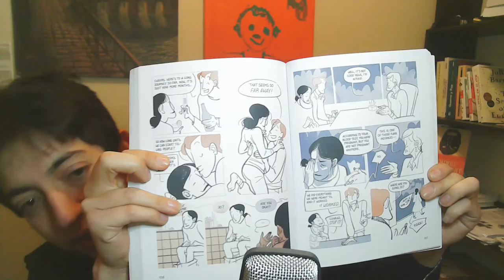RESEÑA «Two-week wait: an IVF story» por Mara Wild et al. - Vlog de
DONACIONES